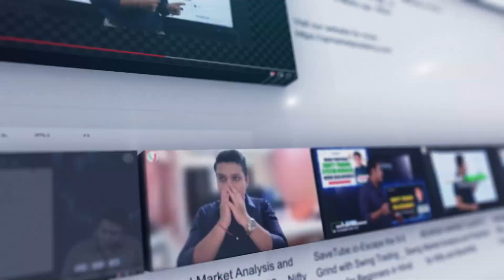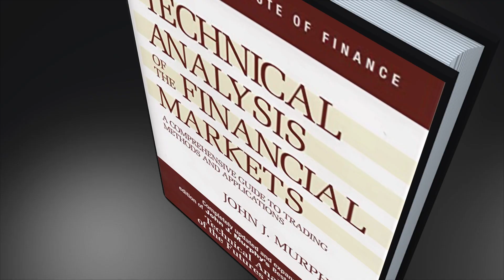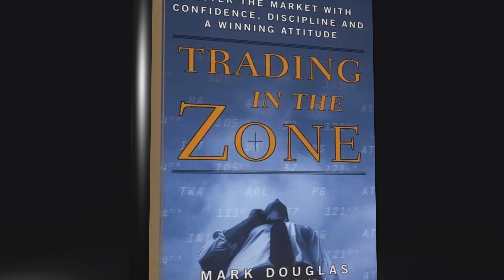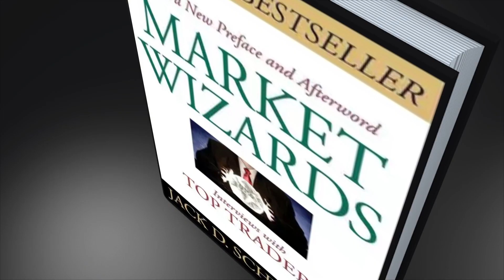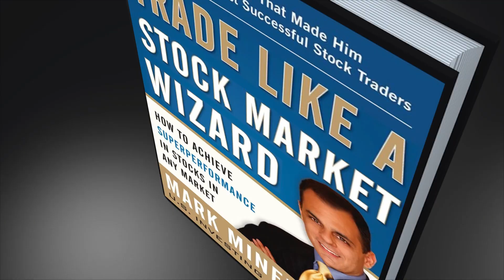Best Technical Analysis Books for Traders | Beginner to Advanced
Looking to boost your trading skills? In this video, we explore five must-read books on technical analysis that can greatly improve your trading career.

Here are the Books Featured in Video:
Technical Analysis of Financial Markets by John J. Murphy

This book is your guide to understanding technical analysis in simple terms. Murphy covers things like chart patterns, indicators, and the basic principles behind technical analysis.

Trading in the Zone by Mark Douglas

Learn how to develop the right mindset for success. Douglas talks about discipline, confidence, and how to manage emotions when trading.

Market Wizards by Jack D. Schwager

Get insights from interviews with successful traders. This book includes stories and strategies from top traders, offering valuable lessons for traders of all levels.

Trade Like a Stock Market Wizard by Mark Minervini

Learn strategies from a highly successful stock market expert. Minervini explains how to find promising stocks and effectively manage risk in a straightforward manner.

Secrets of a Pivot Boss by Franklin O. Ochoa

Discover pivot-based trading strategies in simple terms.

These five books cover technical analysis, trading psychology, and advanced trading strategies in an easy-to-understand way. Whether you want to improve your chart analysis skills, master the mental side of trading, or explore new trading techniques, these books are essential reads.

The materials contained on this Platform are for education, advertising, and marketing purposes only. They should not be construed, either explicitly or implicitly, directly or indirectly, as investment advice, recommendation, or suggestion of an investment strategy with respect to a financial instrument, in any manner whatsoever.

Trading in Securities carries a high degree of risk and may not be suitable for all investors. The high degree of leverage can work against you as well as for you. Leverage can lead to gains as well as losses.

Before deciding to trade, consider your financial condition and experience level carefully. You should be aware of all the risks associated with trading in Securities or any financial instrument and seek advice from an independent financial advisor if you have any doubts.

The possibility exists that you could sustain a loss of some or all of your initial investment; therefore, you should not invest money you cannot afford to lose. You should further make sure that you have sufficient time to manage your investments on an active basis.

Securities are derivative financial instruments whose price is derived from the underlying asset's price (for example, currencies, commodities, indices, equity, etc.).

Derivative financial instruments and related markets can be highly volatile. The prices of Securities and the underlying instruments may fluctuate rapidly and over wide ranges. They may reflect unforeseeable events or changes in conditions, including economic ones, none of which can be controlled by the client.